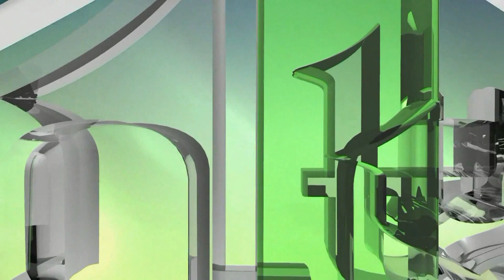HFZ. NEDIM BOTIĆ - ZA USPJEH JE POTREBNA VOLJA (IML TV)